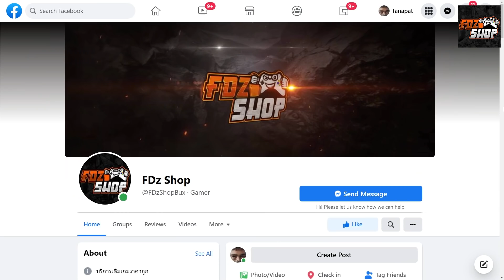🌊Roblox |👑King Legacy ทำบัคเเปลกๆ!ตามFC สามประสาน! ขาดำ,ไซบอร์ก.หมัดคาราเต้! {รีบทำก่อนเเอดมินเเก้!}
🌊🌊เสื้อ NEO GAMING🌊🌊
🌊🌊กลุ่มNEO GAMING🌊🌊